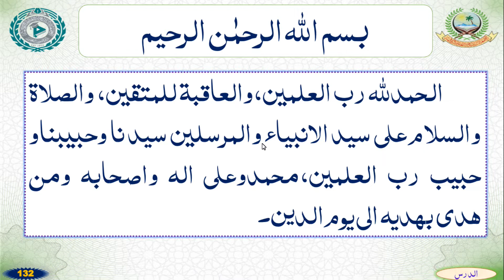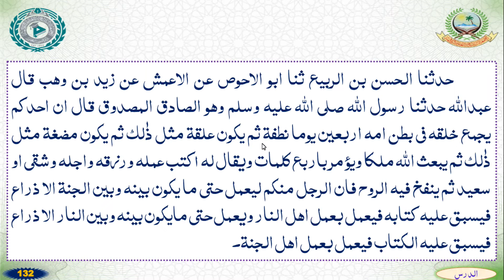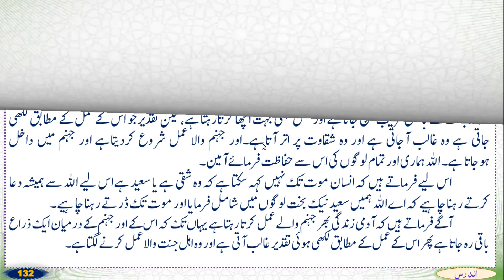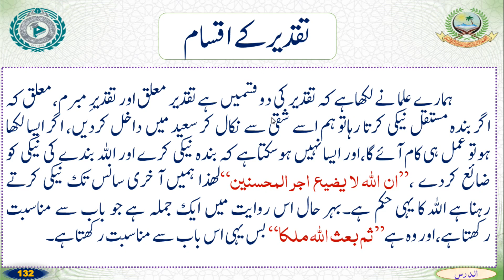DARS E BUKHARI SHAREEF DARS 132 | KITABUL WAHI | M. HUZAIFA SAHAB VASTANVI | ISHAATUL ULOOM ONLINE